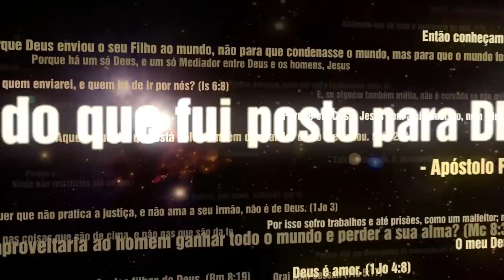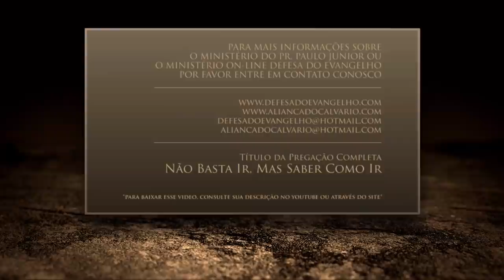Nunca Mais Serei o Mesmo - Paulo Junior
"Buscai ao Senhor e a sua força; buscai a sua face continuamente." (Salmos 105.4)